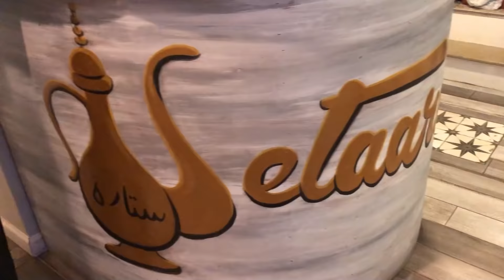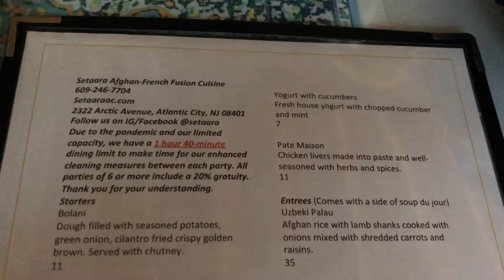Food Tour of first Afghan-French Restaurant Setara | Amna AbdulSalam | Mango Prime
Amna AbdulSalam is here with our very first video of Foodies.

If you are in Atlantic City craving authentic Food and an unforgettable ambience. Don’t hesitate to check out at Setara, a very first restaurant in Atlantic city serving true Afghan taste with the fusion of French savor.